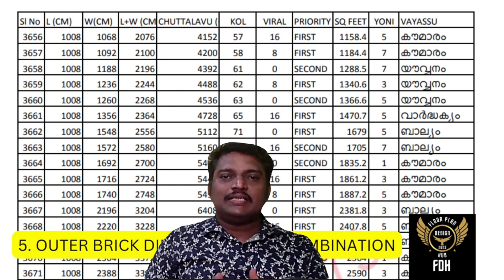Optimize Your Space With A Free Vastu Plan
"Master Vasthu & Space Optimized Design: Free Webinar, VIP Group Access, Challenges, & Exclusive Downloads!"
Free vastu  plan
 Secret 1: Choose the Right Brick Dimensions for Vasthu-Compliant Plans Within Budgeted Sq. Feet."

നിങ്ങളുടെ budget  sq  feet  area  അനുസരിച്ചു വാസ്തു പ്രകാരം ഉള്ള ഭിത്തിപ്പുറം ചുറ്റളവ് easy ആയി എടുക്കുന്ന വിധം.

Secret 2: Master Room Positioning for Optimal Space Utilization and Vasthu Compliance.
ദർശനത്തിനു അനുസരിച്ചു മുറികളുടെ position  വാസ്തുവും space  utilisation  കൂടി   ഉൾപ്പെടുത്തി design  ചെയ്യുന്ന വിധം.

Secret 3: Effortlessly Design Room Dimensions According to Vasthu Principles, Perfect for Beginners.

മുറികളുടെ വാസ്തു അളവുകൾ തുടക്കക്കാർക്ക് വരെ easy ആയി എങ്ങനെ ഇടാം.

📚 Free Sample Pages of Study Material
🏢 VIP Floor Plan Design Community Access
🎯 Master Your Floor Plan Design Skills: Join Our 7-Day Video Series Now!
🔍 Learn expert techniques from industry professionals.
📐 Get insider tips on optimizing space while adhering to Vasthu principles.
💡 Unlock the key to creating stunning floor plans with ease.

In this video, we'll explore the transformative potential of Vastu principles combined with space-optimized floor plans. Discover how you can create harmonious living spaces that promote positive energy flow and enhance overall well-being. Join us as we delve into the key concepts and practical tips for designing Vastu-compliant floor plans that maximize space and promote balance.

Let's create spaces that nurture our mind, body, and soul.